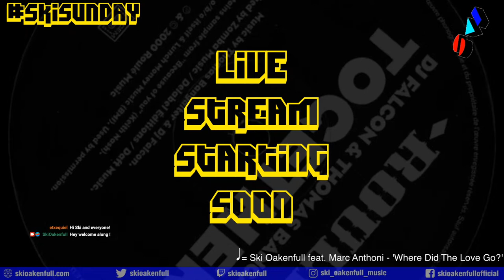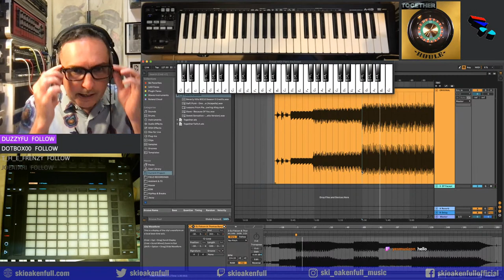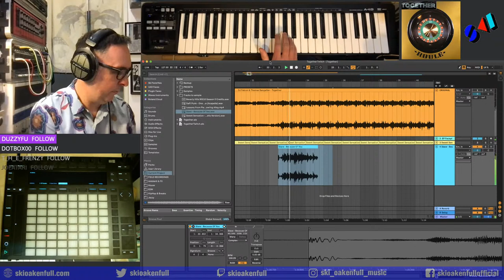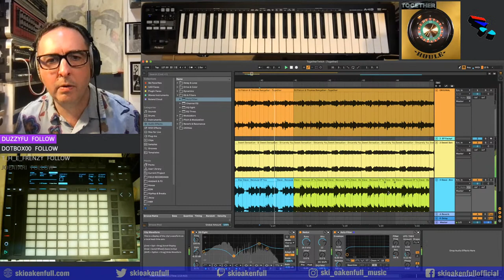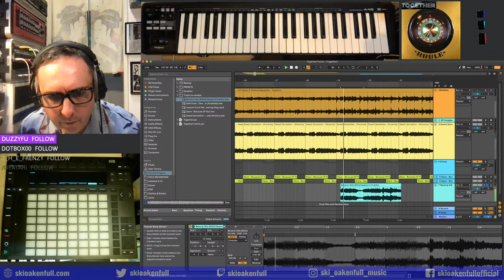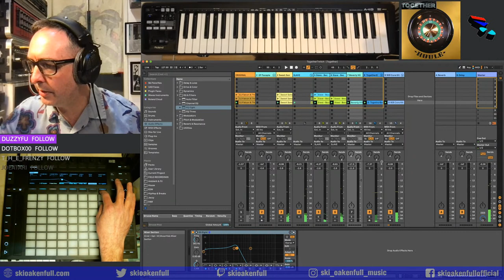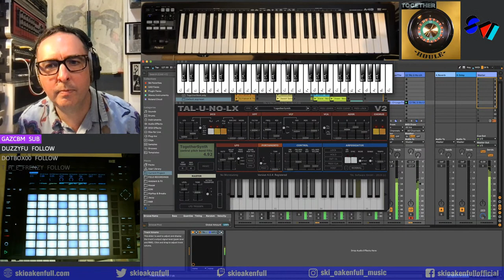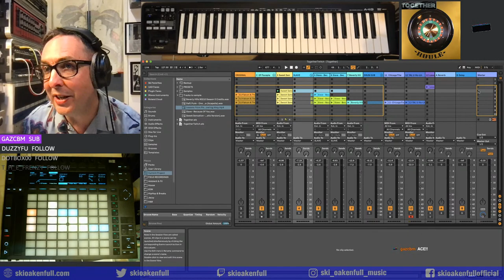Ski Sunday #016 - DJ Falcon & Thomas Bangalter ‘Together’ Track Breakdown in Ableton Live 11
In this session I broke down the epic track ‘Together’ by DJ Falcon & Thomas Bangalter from scratch, putting together all the samples.
This will give you automatic access to a Discord Twitch subscriber only channel where I’ll be posting project files and samples (please remember to connect your Twitch account to Discord)